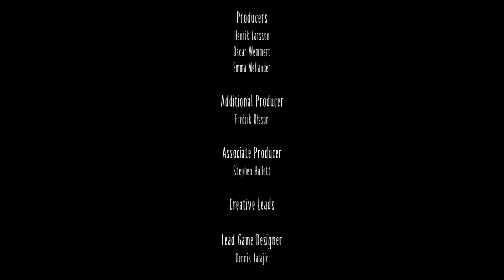Little Nightmares | Chapter 5: The Lady's Quarters | Final Boss + Ending